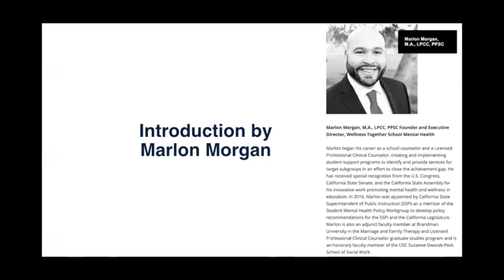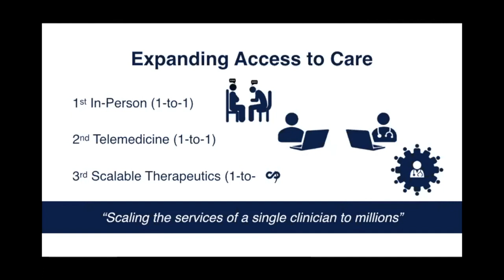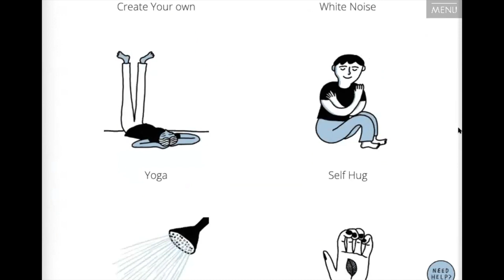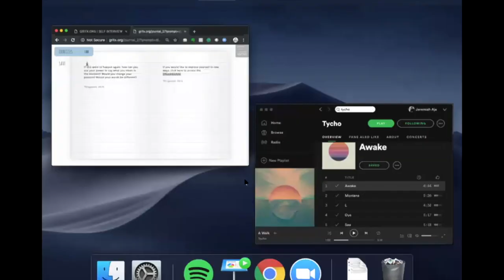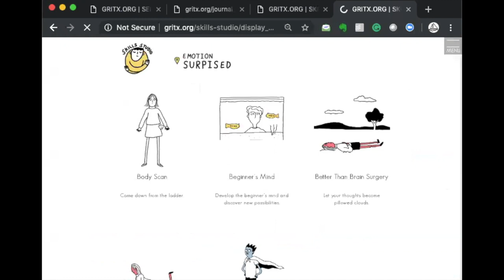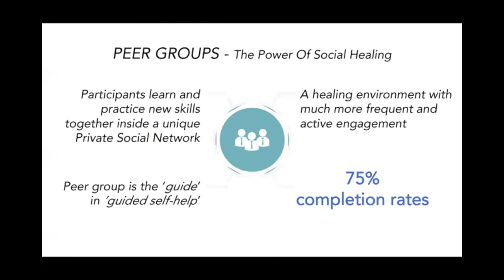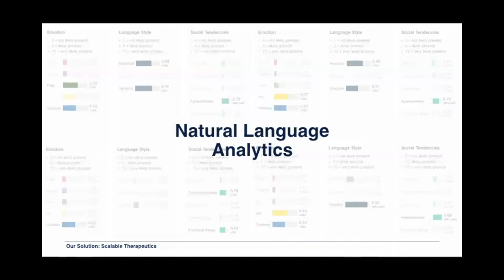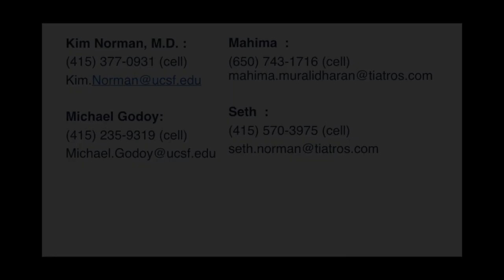GritX: FREE Online Intervention to Increase Student Resiliency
Wellness Together School Mental Health, in partnership with the California Department of Education and UCSF, held the "GritX: FREE Online Intervention to Increase Student Resiliency" live event and webcast on 4/12/19.

GritX is a psycho-educational interactive website designed for adolescents and young adults that teaches resilience and self-care skills similar to those learned in therapies like Cognitive Behavior Therapy (CBT) and Dialectical Behavior Therapy (DBT).

Wellness Together School Mental Health Wellness Together partners with schools statewide to increase access to mental health services for students, families, and educators on campus and online.
Learn more about School-Based Mental Health Services and Professional Development